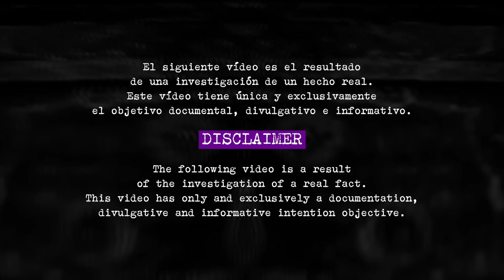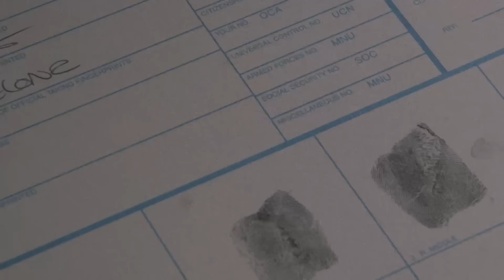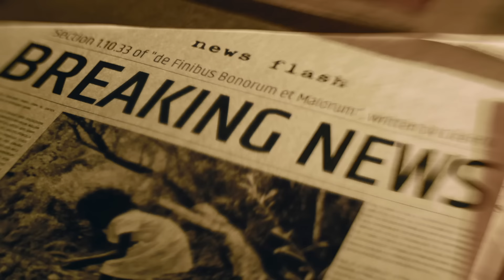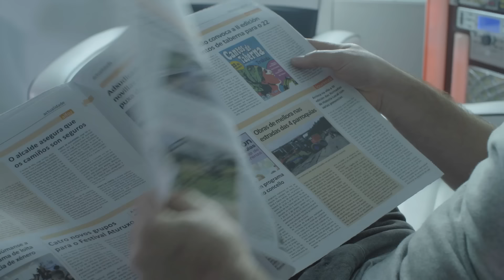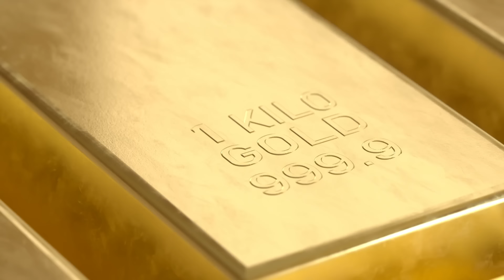EL TERRIBLE caso de la familia TROADEC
🎥Equipo🎥
Iphone 15 pro max

✍🏼ILUSTRACIONES✍🏼
ILUSTRACIÓN DE REBECA PASTOR